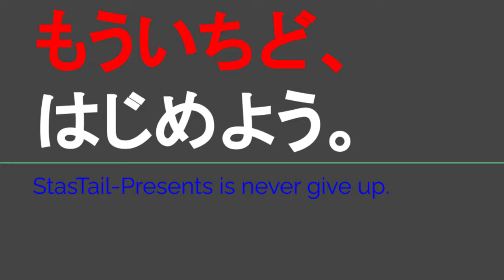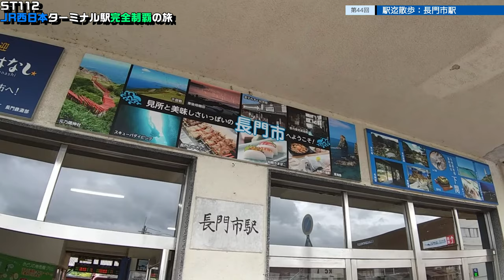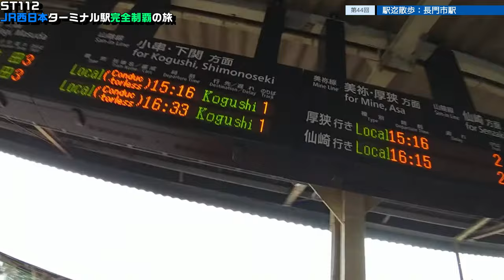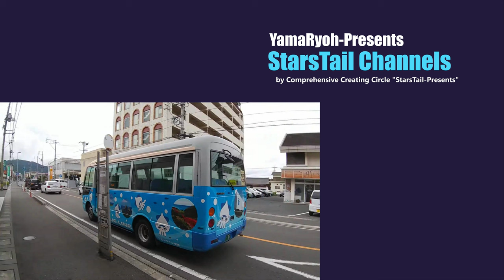ST112-44 駅迄散歩：長門市駅【JR西日本ターミナル駅完全制覇の旅～関西・中国編～】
撮影地
〒759-4101 山口県長門市東深川
JR山陰本線・美祢線
長門市駅
Higashifukawa, Nagato, Yamaguchi 759-4101
JR San-in & Mine Lines
Nagatoshi Station

当動画関連サイト・チャンネルはこちら↓
長門市「長門市ＪＲ・バス時刻表２０２２年１０月版をご利用ください」

ながと観光なび　ななび様
「JR新山口駅から長門市へ「直行便バス」運行中！」

長門市　産業戦略課
「ＪＲ新山口駅直行便」